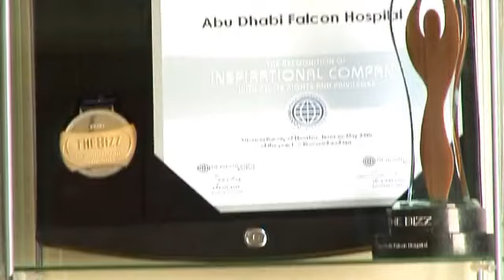Abu Dhabi Falcon Hospital Corporate Video - A Video Production Company in Dubai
A Film, Video Production Company in Dubai.View our show reels